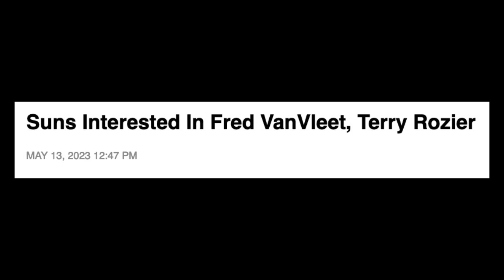Suns Interested In Fred VanVleet & Terry Rozier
The Phoenix Suns recognize that they have limited avenues with which to improve their roster, after using their best assets to acquire Kevin Durant. However, that hasn't stopped the Suns at setting lofty goals for improving at point guard.  Phoenix is expected to shop veteran point Chris Paul and his partially guaranteed contract ahead of next season. Two players on the Suns wish list to replace Paul are Fred VanVleet and Terry Rozier. VanVleet is expected to listen to offers after declining his player option for next season. The Hornets could trade Rozier, pending the outcome of the 2023 Draft. -  Jake Fischer/Yahoo Sports